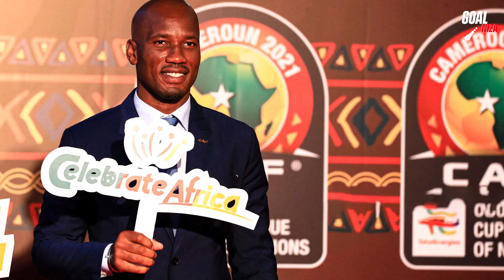Didier Drogba's Lifestyle, Net Worth, House, Cars 2022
Didier Drogba’s rich lifestyle in 2022
Hi there, welcome back to GoalNiza channel. Today, we’re gonna look at some facts about a talented former footballer Didier Drogba, who is best known for his career at Chelsea. He has scored more goals than any other foreign player and is currently the club's fourth highest goal scorer of all time. Drogba was also named in the Chelsea team of the 2010–2020 decade by Chelsea's fans. Now let’s get started.